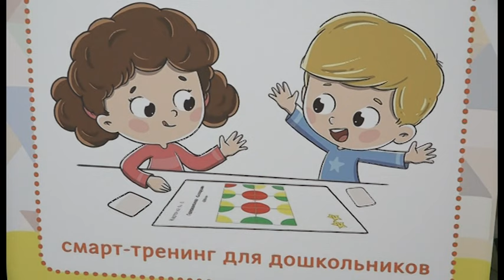Зареченские детсады активно внедряют в образовательный процесс головоломки